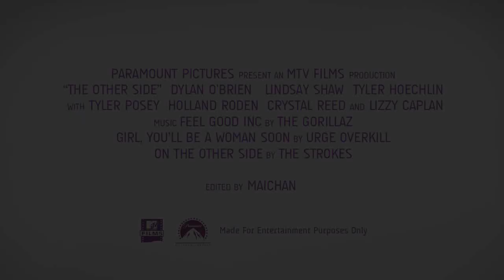The Other Side - (Sterek AU, Genderswap)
Stiles has until the next full moon to reverse the spell or stay a girl forever. BECAUSE YOU CAN NEVER HAVE ENOUGH SLASHY FAUX ROM-COM TRAILERS, NOW WITH BONUS GENDERSWAP!

editor's note: I misspelled Lindsey Shaw's name. *headdesk* WILL I EVER UPLOAD A TRAILER WITHOUT MISSPELLING SOMEONE'S NAME???